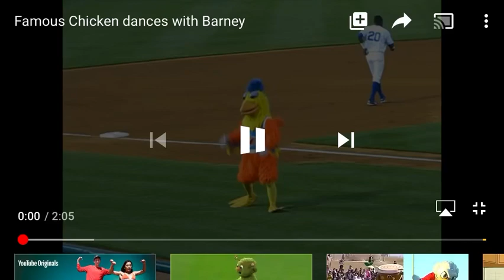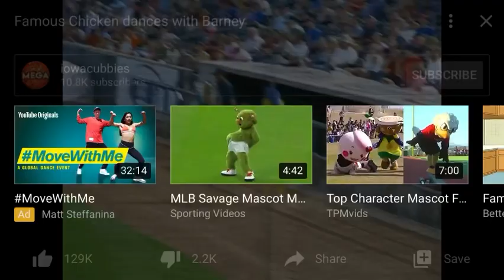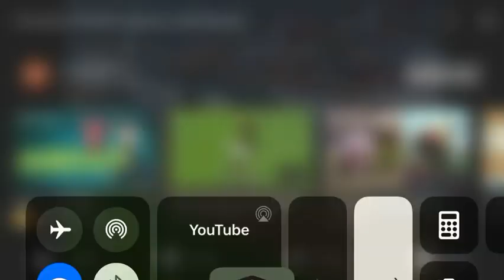Just found it super funny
Don’t  laugh ur an alien